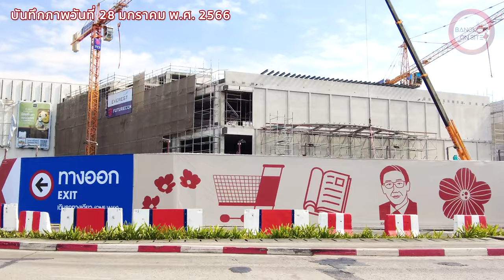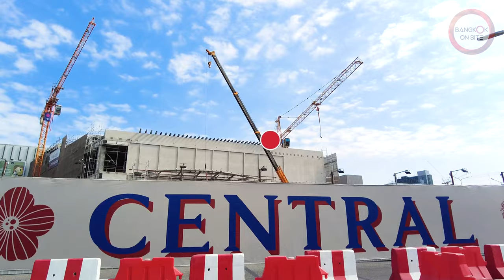[SHORT] ส่วนขยายเซ็นทรัลเมกาบางนา | เติมความอลังการให้อภิมหามิกซ์ยูส / CENTRAL MEGA BANGNA EXPANSION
ชมไซต์ก่อสร้างโครงการพัฒนาส่วนขยายของห้างสรรพสินค้าเซ็นทรัล ในศูนย์การค้าเมกาบางนา ส่วนหนึ่งของอภิมหาโครงการมิกซ์ยูสสุดอลังการ "เมกาซิตี้ บางนา" เติมเต้มความสมบูรณ์แบบด้วยพื้นที่ใช้สอยเพิ่มเติมกว่า 10,000 ตารางเมตร พร้อมแม่เหล็กดึงดูดลูกค้ามากมาย รวมทั้งเซ็นทรัล ฟู้ด ฮอลล์สาขาใหม่!